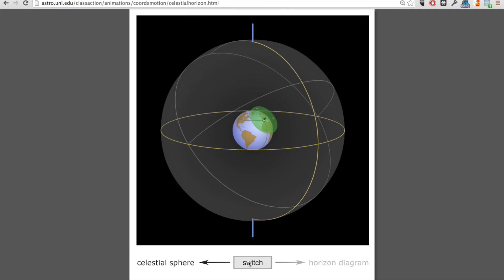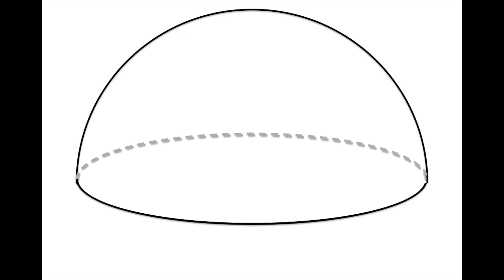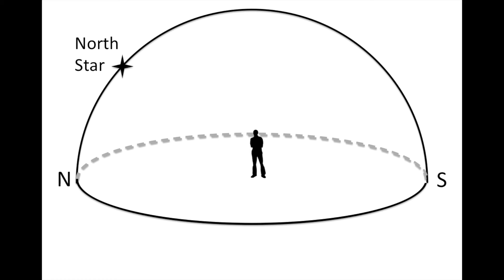Introductory Astronomy: Horizon Diagrams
Video introduction to describing position of stars on horizon diagrams. This is intended for students using the workbook "Lecture Tutorials for Introductory Astronomy".